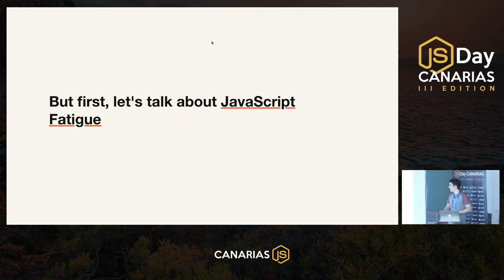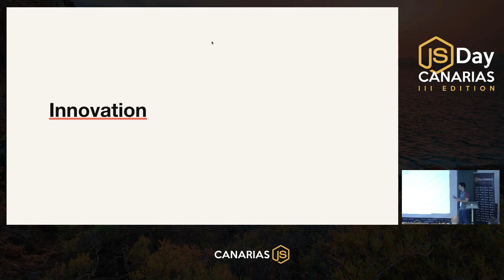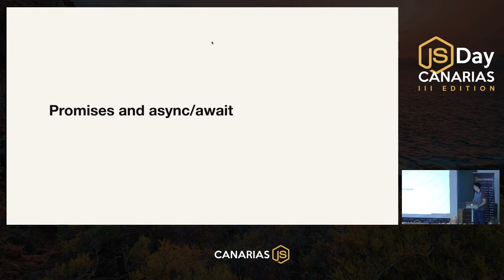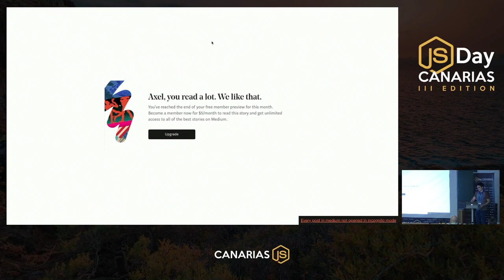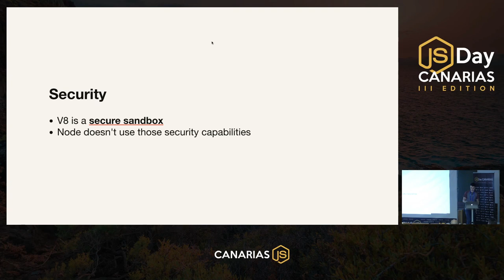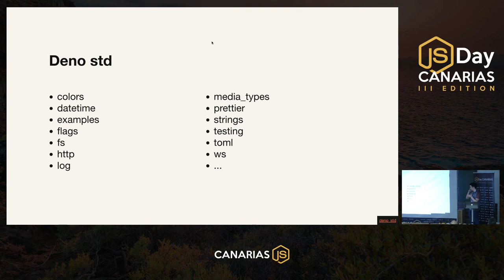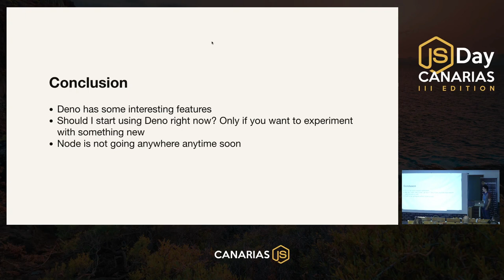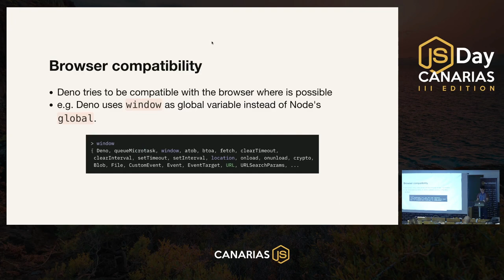Node is dead, long live Deno | JSDay Canarias 2019